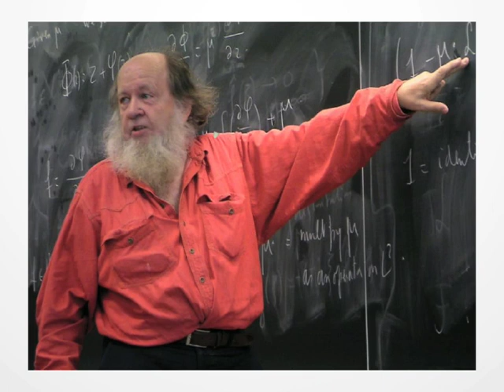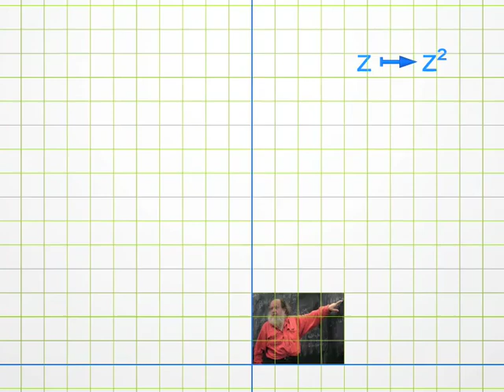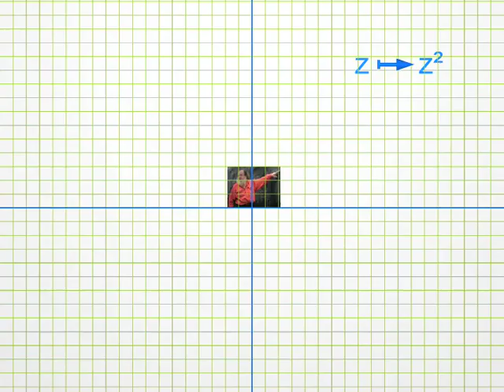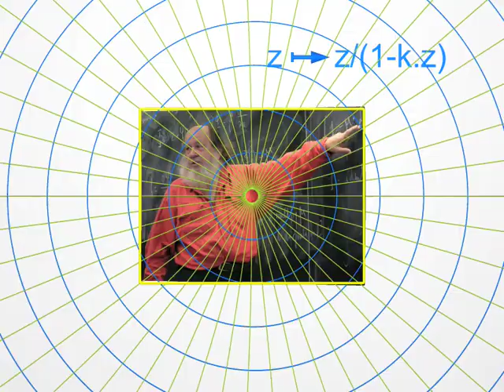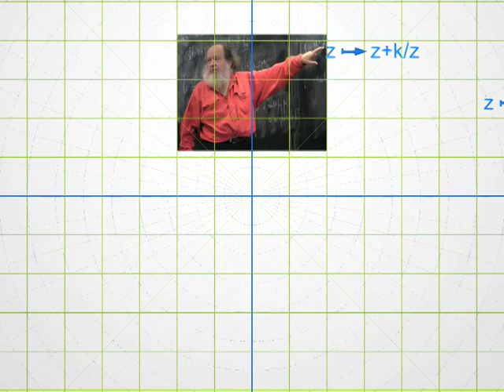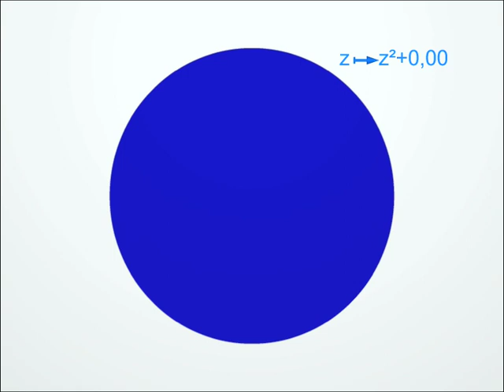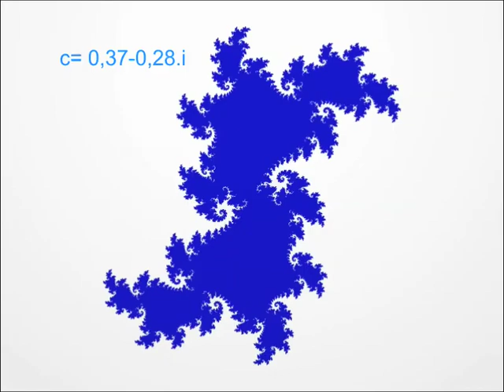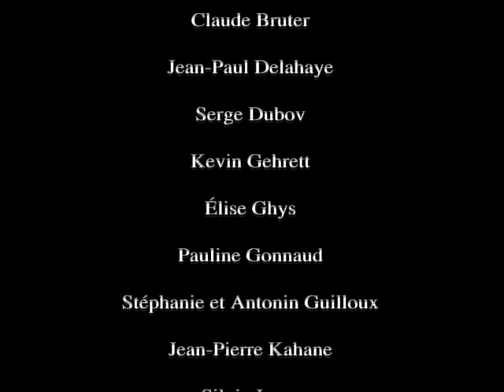Dimensions 6 German